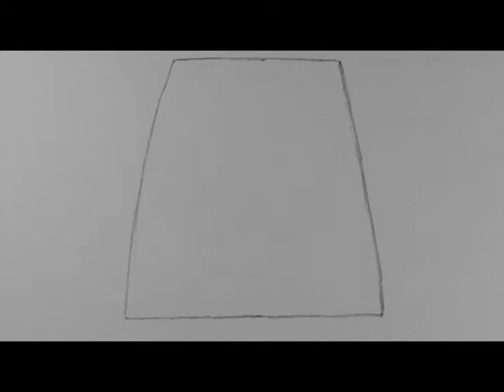Animation Principles Showreel.